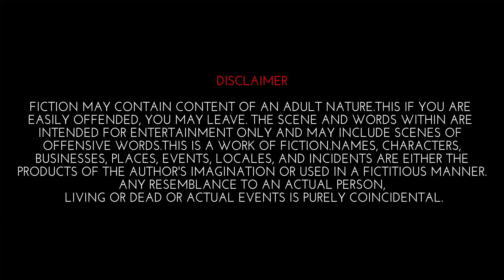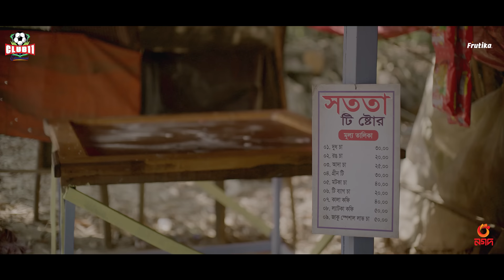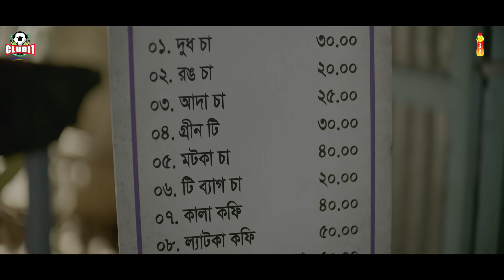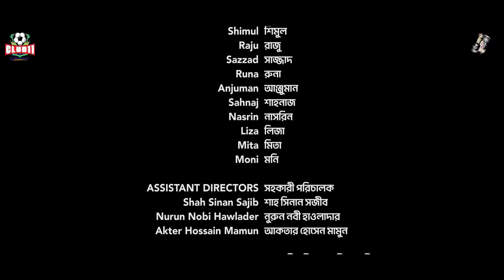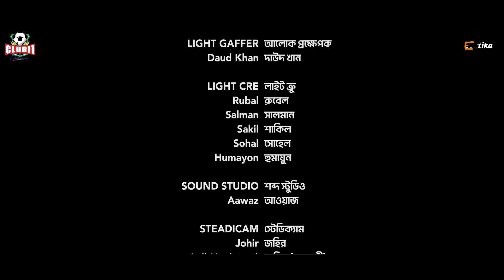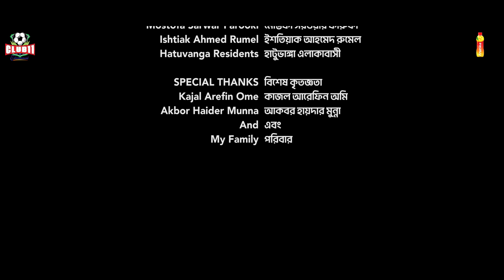Sondha 7 Ta | Irfan | Parsa | Pavel | Shiblu | Bacchu | Sadia | Rana | Polash | Munna| New EID Natok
ANTI-PIRACY NOTICE
This content is the copyrighted property of Club 11 Entertainment. Legal action will be pursued against those who infringe upon the copyright of the presented material.

All rights are reserved by Club 11 Entertainment. The visual and audio elements are copyrighted content of Club 11 Entertainment, and any unauthorized publishing is strictly prohibited.